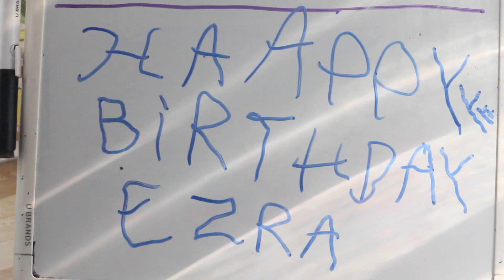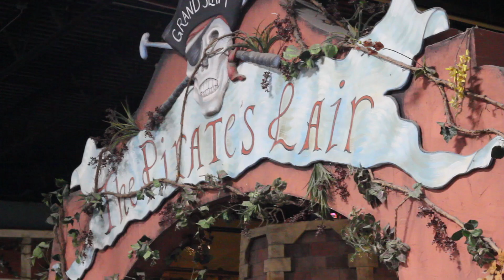Ezra Turns 18